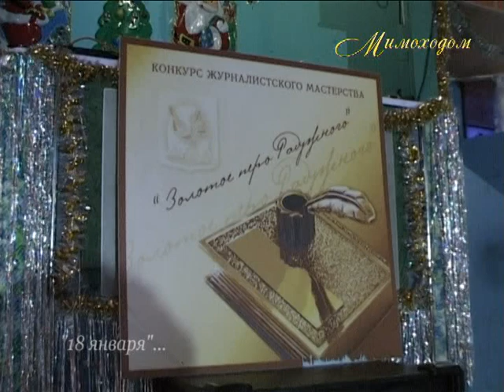"МИМОХОДОМ", 18 января 2013 год. Автор проекта О. Дзиов